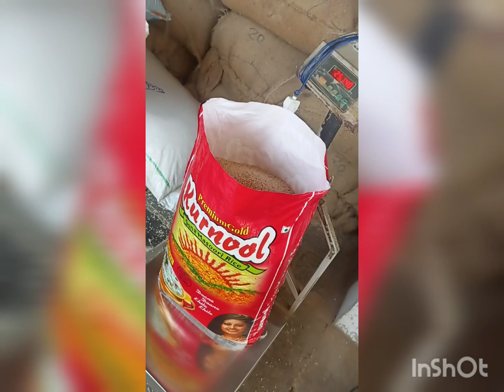ముడి బియ్యం తీసుకోవాలంటే ఇక్కడ బెస్ట్ క్వాలిటీ దొరుకుతుంది 👍